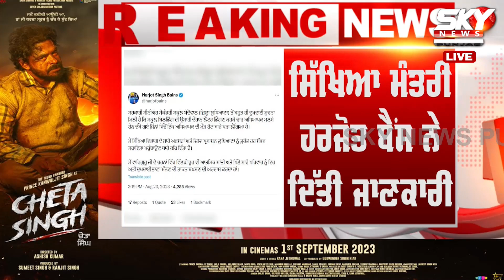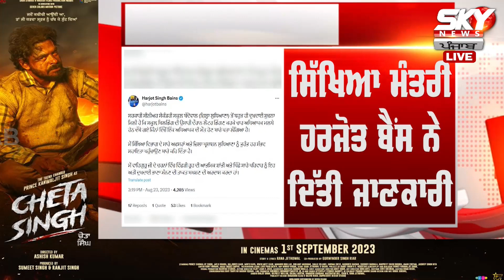ਪੰਜਾਬ ਦੇ ਸਕੂਲ ਦਾ ਡਿੱਗਿਆ ਲੈਂਟਰ 4 ਅਧਿਆਪਕ ਮਲਵੇ ਹੇਠ ਦੱਬੇ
ਪੰਜਾਬ ਦੇ ਸਕੂਲ ਦਾ ਡਿੱਗਿਆ ਲੈਂਟਰ
4 ਅਧਿਆਪਕ ਮਲਵੇ ਹੇਠ ਦੱਬੇ